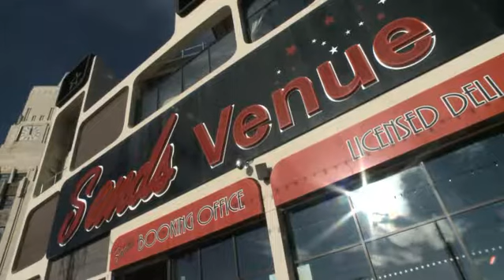Sands Venue Blackpool